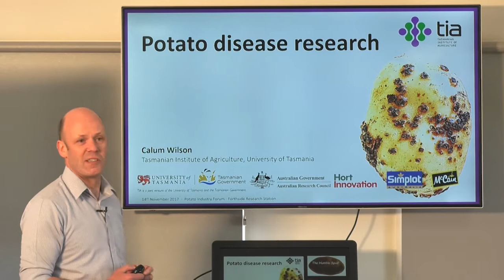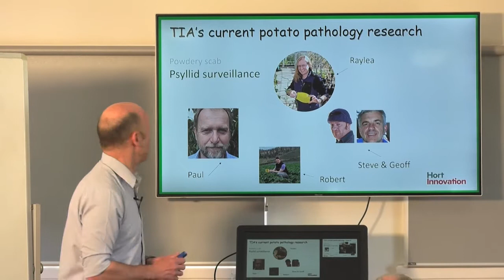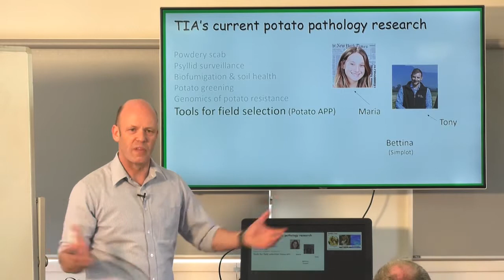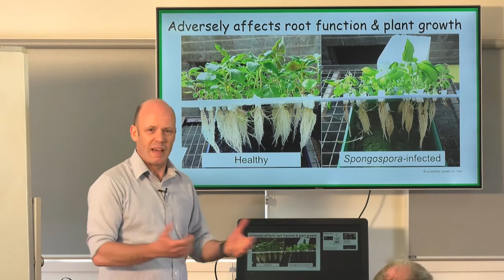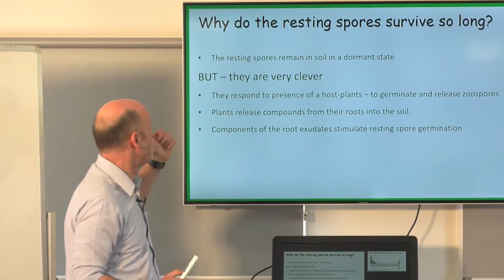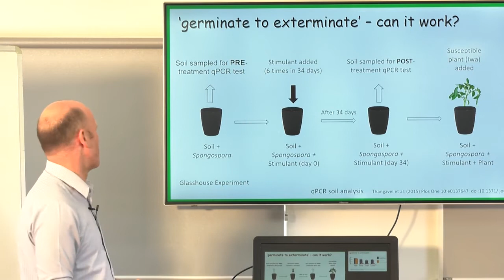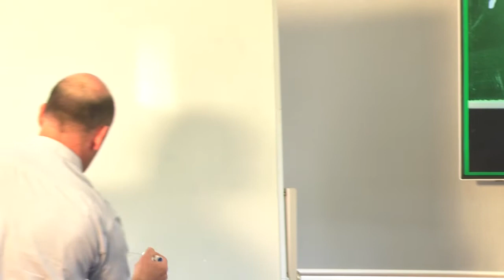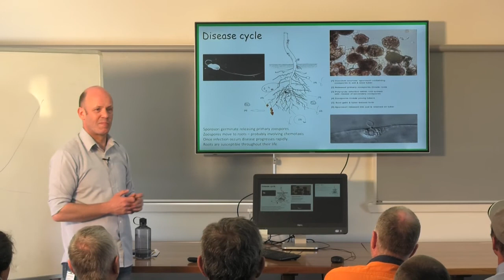Industry forum on potato disease and soil health - TIA Associate Professor Calum Wilson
TIA Associate Professor Calum Wilson is a Plant Pathologist with more than 25 years experience working on potato diseases.
His presentation focuses on recent advancements in tackling both powdery and common scab of potato.
The 'Industry forum: potato diseases and soilborne health' was held at TIA's Forthside Research Facility on 14 November 2017.